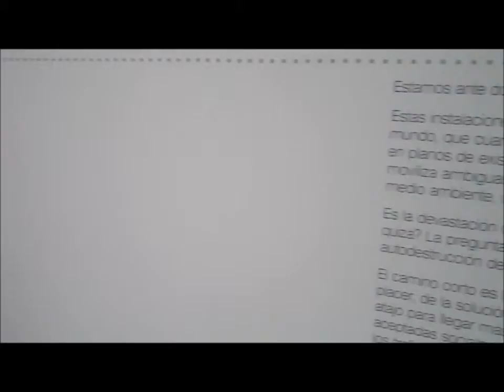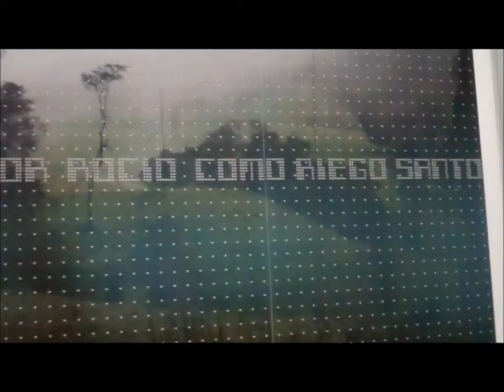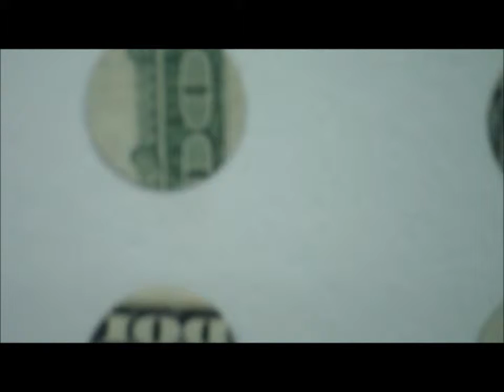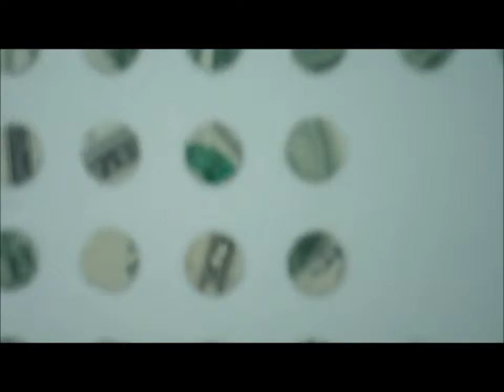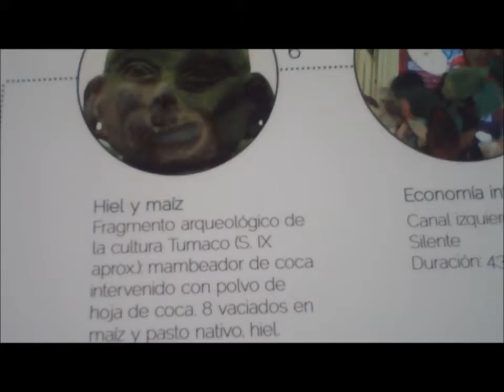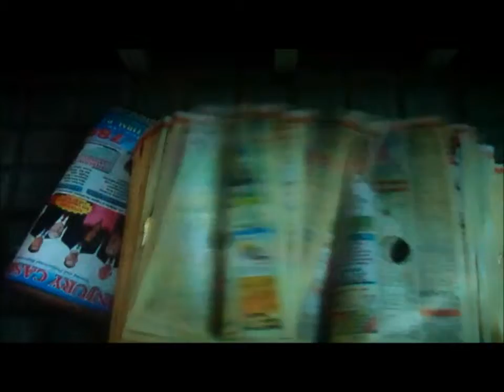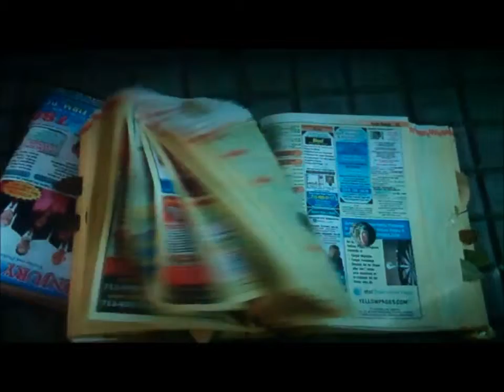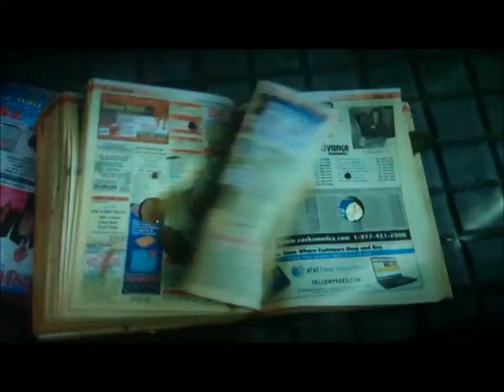El camino corto. Miguel Ángel Rojas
Exposición del artista colombiano, MIguel Ángel Manrique en la Universidad Nacional de Colombia. Este trabajo pretende enmarcar los dos dioses de la guerra: la hoja de coca y el dolar. Ambos elementos de ambigua naturaleza pero que en unión establecen el color verde, el fin último de satisfacción y la pérdida de la naturaleza real de los elementos que la tierra engendra para fines puros y altruistas.